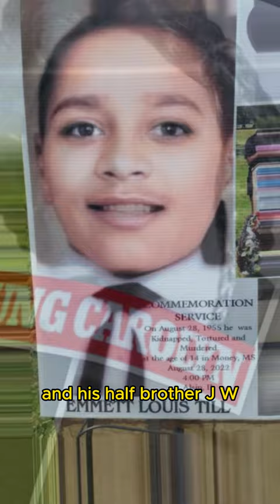Emmett Till Remembered 68 Years After His Murder.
Emmett Louis Till. Born July 25, 1941 was an African American boy who was abducted, tortured, and lynched in Mississippi in 1955 at the age of 14, after being accused of offending a white woman, Carolyn Bryant, in her family's grocery store. The brutality of his murder and the acquittal of his killers drew attention to the long history of violent persecution of African Americans in the United States. Till posthumously became an icon of the civil rights movement. Several nights after the incident in the store, Bryant's husband Roy and his half-brother J. W. Milam, who were armed, went to Till's great-uncle's house and abducted Emmett. They took him away then beat and mutilated him before shooting him in the head and sinking his body in the Tallahatchie River. Three days later, the boy's mutilated and bloated body was discovered and retrieved from the river. Emmett Till Remembered 68 Years After His Murder.

USA Celebrities Channel: focuses on news and updates related to American celebrities. It may cover topics such as celebrity lifestyle, fashion, entertainment, and scandals. Latest celebrity news: The most recent updates and events related to famous individuals, such as actors, musicians, athletes, and politicians. This can include announcements about new projects, personal life updates, and public appearances. Celebrity news: News and information about famous individuals, including their personal lives, careers, and public appearances. This can include .
updates on their relationships, family, and professional endeavors. Celebrity gossip: Rumors and speculation about the personal lives of famous individuals. This can include unsubstantiated claims about their relationships, behavior, and private information. Celeb news: Short for celebrity news, this term refers to the latest updates and information about famous individuals. News: Information about current events and updates on various topics, including politics, entertainment, business, and sports. Entertainment news: News and updates related to the entertainment industry, including movies, television, music, and celebrity culture. Celebrity entertainment news: News and updates specifically related to famous individuals and their activities in the entertainment industry. American actresses: Women who are known for their work as performers in American films, television shows, or theater productions. Hollywood actress: An actress who works in the American film industry centered in Hollywood, California. Hollywood actresses: Women who work as actresses in the American film industry, particularly in Hollywood. Top 10: A list of the ten most notable or popular items in a particular category, often used in reference to music, movies, or other forms of entertainment. Biography channel: A television channel that focuses on biographical content, including documentaries and profiles of famous individuals. Biography: A written account of someone's life, often including details about their personal and professional experiences. Bio: Short for biography, this term can refer to a written account of someone's life or a brief summary of their personal and professional background. Celebrities news story: A news article or segment that covers an event or development related to a famous individual. Celebrities channel: A media outlet that focuses on news and updates related to famous individuals. News 2023: Predictions or expectations for news events that may occur in the year 2023. Latest news: The most recent updates on various topics, including current events, entertainment, sports, and politics. Latest news celebrities: The most recent updates and events related to famous individuals. Celebrities 2023: Predictions or expectations for developments related to famous individuals in the year 2023. USA celebrities 2023: Predictions or expectations for developments related to American celebrities in the year 2023. Celebrity today: The latest updates and events related to famous individuals on a given day.